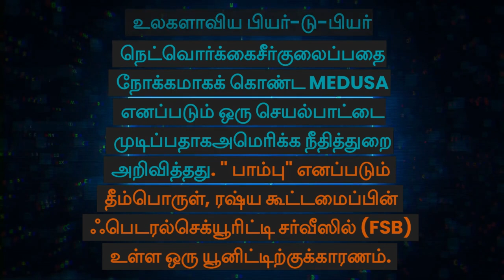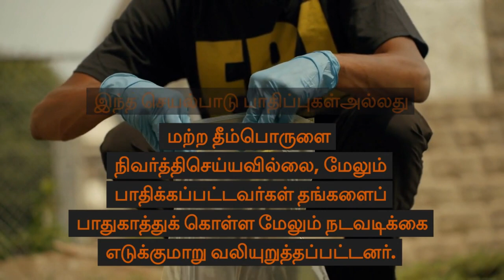அமெரிக்காவின் ஆபரேஷன் "MEDUSA" VS ரசியாவின் வலை அமைப்பு "Snake"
சமரசம்செய்யப்பட்ட கணினிகளின் உலகளாவிய பியர்-டு-பியர் நெட்வொர்க்கை சீர்குலைப்பதை நோக்கமாகக் கொண்ட MEDUSA எனப்படும் ஒரு செயல்பாட்டை முடிப்பதாகஅமெரிக்க நீதித்துறை அறிவித்தது. " பாம்பு" எனப்படும் தீம்பொருள், ரஷ்ய கூட்டமைப்பின் ஃபெடரல்செக்யூரிட்டி சர்வீஸில் (FSB) உள்ள ஒரு யூனிட்டிற்குக்காரணம். நேட்டோ உறுப்பு அரசாங்கங்கள் மற்றும் பத்திரிகையாளர்கள் உட்பட 50 க்கும் மேற்பட்ட நாடுகளில் உள்ள கணினி அமைப்புகளிலிருந்துமுக்கியமான ஆவணங்களைத் திருட, "துர்லா" என்று குறிப்பிடப்படும் பிரிவு, கிட்டத்தட்ட 20 ஆண்டுகளாக ஸ்னேக்கைப் பயன்படுத்தியதாகக் கூறப்படுகிறது. FBI உருவாக்கிய பெர்சியஸ் என்ற கருவியைப் பயன்படுத்திசமரசம் செய்யப்பட்ட கணினிகளில் ஸ்னேக் மால்வேரை இந்த செயல்பாடு முடக்கியது. FBI ஆனது அமெரிக்காவிற்குள்ளேயே இந்த நடவடிக்கையை மேற்கொண்டது, அதே சமயம் அமெரிக்காவிற்கு வெளியே பாதிக்கப்பட்டவர்களுக்கு அறிவிக்க உள்ளூர் அதிகாரிகளுடன் தொடர்பு கொண்டு, இணைய உளவு பார்ப்பதற்கும்அமெரிக்கா மற்றும் அதன் நட்பு நாடுகளின்பாதுகாப்பைப் பாதுகாப்பதற்கும் கூட்டு முயற்சியை நீதித்துறை வலியுறுத்தியது. பாம்பு தீம்பொருள் நோய்த்தொற்றுகளைக் கண்டறிந்து சரிசெய்வதற்கு நெட்வொர்க் பாதுகாப்பாளர்களுக்கு கூடுதல் தகவல் மற்றும் வழிகாட்டுதல் வழங்கப்பட்டது. இந்த செயல்பாடு பாதிப்புகள்அல்லது மற்ற தீம்பொருளை நிவர்த்திசெய்யவில்லை, மேலும் பாதிக்கப்பட்டவர்கள் தங்களைப் பாதுகாத்துக் கொள்ள மேலும் நடவடிக்கை எடுக்குமாறு வலியுறுத்தப்பட்டனர். பாம்பு வலையமைப்பின் விசாரணை மற்றும் சீர்குலைவு FBI நியூயார்க் கள அலுவலகம், FBI இன்சைபர் பிரிவு, நியூயார்க்கின் கிழக்கு மாவட்டத்திற்கான அமெரிக்க வழக்கறிஞர் அலுவலகம் மற்றும் தேசிய பாதுகாப்புப் பிரிவின் எதிர் புலனாய்வு மற்றும் ஏற்றுமதிக் கட்டுப்பாட்டுப் பிரிவு ஆகியவற்றால் வழிநடத்தப்பட்டது. கூட்டுறவில் தனியார் துறை நிறுவனங்களும் முக்கியபங்கு வகித்தன.